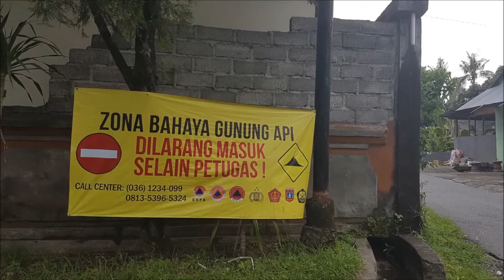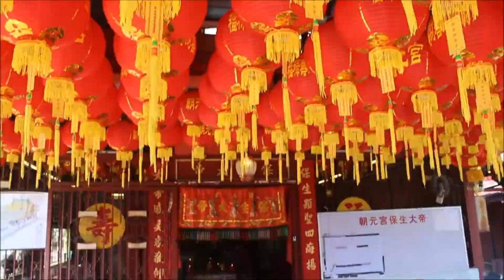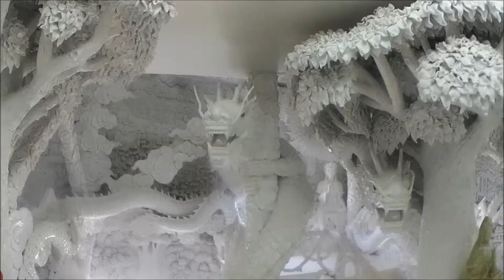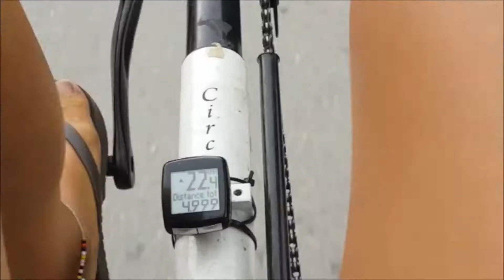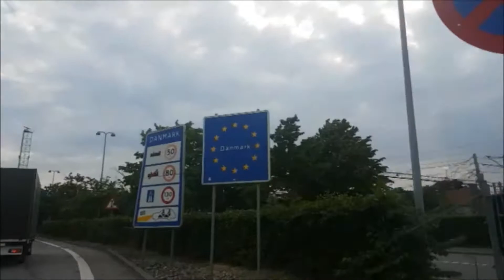Le Périple des 8 Gambettes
Carnet de voyage de Céline et Qwentin qui ont parcouru avec leurs deux petites filles les routes de 11 pays sur trois continents. Et ce en 8 mois et à bicyclette!